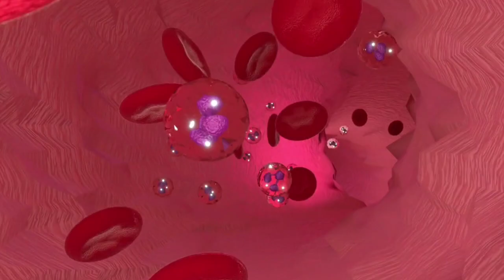کلماستین آنتی هیستامینی نا آشنا ولی پرکاربرد!! (clemastine)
🟢کلماستین آنتی هیستامینی نا آشنا ولی پرکاربرد

🟢آنتی هیستامین کلماستین:
داروی کلماستین که یک آنتی‌هیستامین‌ آرام بخش است معمولاً برای از بین بردن آلرژی‌هایی مثل تب یونجه و کهیر و شرایط پوستی آلرژیک حاد به کار میره.
داروی کلماستین اثر هیستامین رو مهار میکنه و سبب کاهش علائم آلرژی میشه.

🟢رفع آلرژی با داروی کلماستین
🟢درمان کهیر و بثورات پوستی با آنتی هیستامین کلماستین
🟢رفع خارش و اگزما با داروی کلماستین
🟢بهترین زمان مصرف داروی کلماستین
🟢مقدار مصرف روزانه داروی کلماستین
🟢عوارض مصرف داروی کلماستین

00:00 کهیر پوستی چیست و چگونه ایجاد میشود؟
00:37 آنتی هیستامین کلماستین و موارد مصرف آن
01:07 اشکال دارویی آنتی هیستامین کلماستین و مقدار روزانه مصرف آن
01:23 نکات و توصیه های پزشکی قبل از مصرف آنتی هیستامین کلماستین
02:01 عوارض و تداخل های دارویی انتی هیستامین کلماستین
02:33 مصرف آنتی هیستامین کلماستین در بارداری و شیردهی

🟢لینک اینستاگرام
Instagram.com/dr_rabiei_pharmacy

ممنون که با کانال دکتر همایون ربیعی همراه هستید، اگر این رو پسندید لایک کنید، و اگه سوالی در مورد این ویدیو یا ویدیو های دیگه داشتید اینجا کامنت کنید من در اصرع وقت بهش جواب میدم 🙏🌹